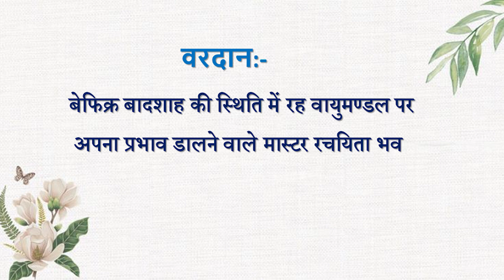Aaj ki Murli se... Vardan 18-08-2022 by BK Husain Behen from Om Shanti Retreat Centre, Delhi-NCR